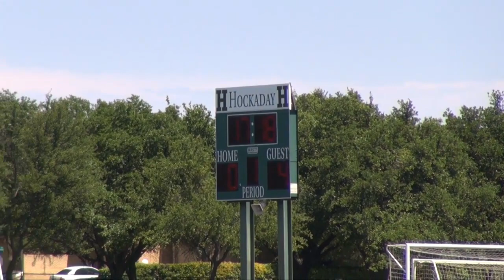Flower Mound Lacrosse - JV Girls 2012 Championship